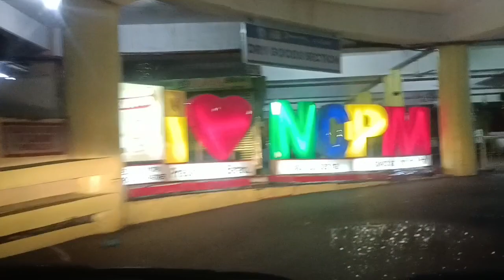SA PAGKAIN,SAPAT LANG,!